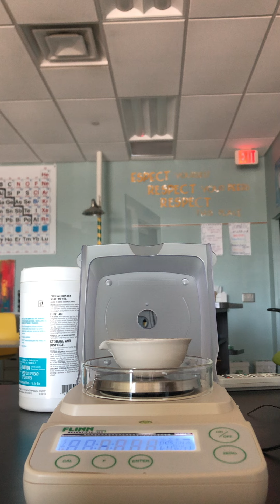Steel Wool Burning Experiment